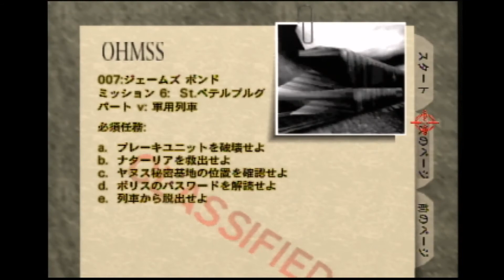Depot LTK 1:25